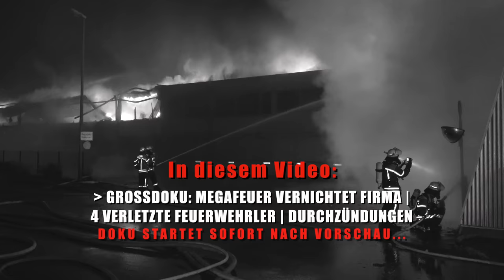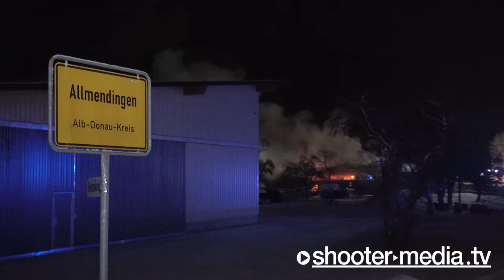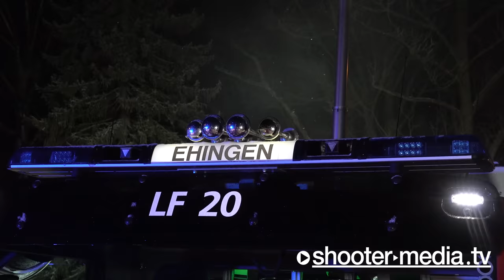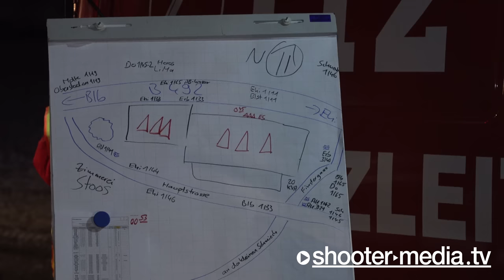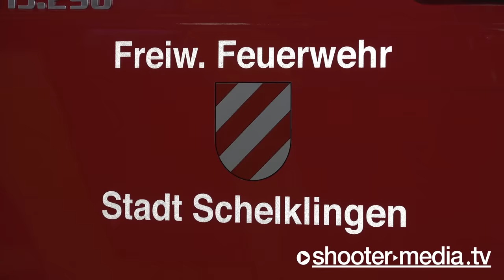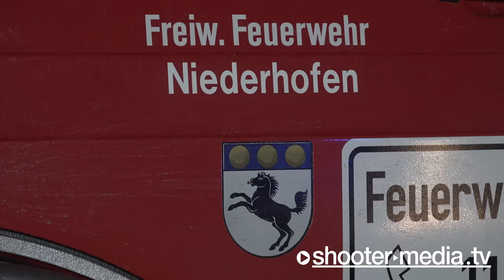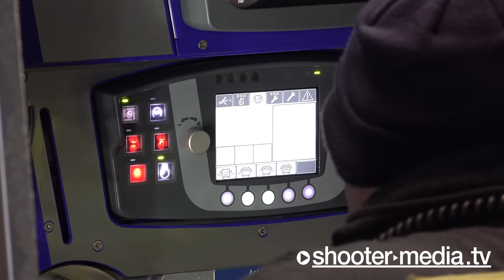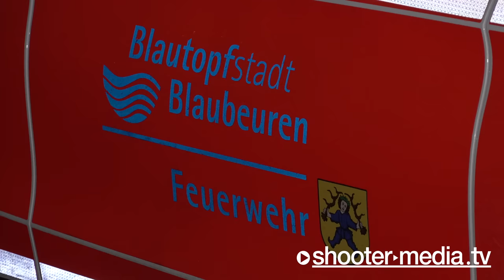🔥🔥 Großdoku Megafeuer 🔥🔥 | Wind & Öl sorgen für massive Flammen | 4 verletzte Feuerwehrleute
ALLMENDINGEN - 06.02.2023 [4K]: Feuerwehr bekämpft Feuerinferno.  Detonationen, Wind und Hydrauliköl führen zur Durchzündung und lassen den Brand eskalieren.
INTERNATIONAL: Fire brigade fights fire inferno. Detonations, wind and hydraulic oil lead to ignition and allow the fire to escalate.

[ Polizeipräsidium Ulm

POL-UL: (UL) Allmendingen - Firma niedergebrannt
Am Montag entstand durch ein Feuer in einer Firma in Allmendingen ein sehr hoher Schaden.
Ulm (ots)

Am Montag, 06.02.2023, gegen 21 Uhr, brannte eine Firma in Allmendingen. Die 25 Mitarbeitenden, die sich zu dieser Zeit auf dem Firmengelände aufhielten, konnten das Gelände jedoch unverletzt verlassen. Anwohner wurden evakuiert.

Zunächst brannte es wohl in einem Raum, in dem ein Heizwerk und Druckluftkompressoren untergebrtacht waren, im weiteren Verlauf die gesamte Fabrikhalle. In der Halle befanden sich Geräte die mit Hydrauliköl betrieben wurden. Das Feuer in der Fabrikhalle griff dann auf das gesamte Firmengebäude über. Unter anderem geriet ein Tank mit etwa 50.000 Liter Hydrauliköl in Brand. Während den Löscharbeiten, die bis Dienstagnachmittag dauerten, kam es auch zu mehreren Explosionen.

Nach Mitteilung der Feuerwehr war diese mit 275 Personen im Einsatz. Fünf der Einsatzkräfte erlitten leichte bis mittelschwere Verletzungen.

Bislang ist die Ursache für den Brand noch unklar. Hinweise für Brandstiftung liegen derzeit nicht vor. Die Kriminalpolizei Ulm ermittelt nun wie es zu dem Brand kam. Hierbei wird sie von Sachverständigen unterstützt. Die Polizei schätzt den Schaden über 200 Millionen Euro.

Die an das Firmenglände angrenzende B492, musste wegen dem Feuer und den Löscharbetien bis zum Nachmittag gegen 15.30 Uhr gesperrt werden.

INTERNATIONAL:

Police headquarters in Ulm

POL-UL: (UL) Allmendingen - company burned down
On Monday, a fire in a company in Allmendingen caused very high damage.
Ulm

On Monday, February 6th, 2023, around 9 p.m., a company in Allmendingen caught fire. However, the 25 employees who were on the company premises at the time were able to leave the premises unharmed. Local residents were evacuated.

At first it probably burned in a room in which a heating plant and compressed air compressors were housed, then the entire factory building. In the hall there were devices that were operated with hydraulic oil. The fire in the factory building then spread to the entire company building. Among other things, a tank with around 50,000 liters of hydraulic oil caught fire. During the extinguishing work, which lasted until Tuesday afternoon, there were also several explosions.

According to the fire brigade, it was deployed with 275 people. Five of the firefighters suffered minor to moderate injuries.

So far, the cause of the fire is still unclear. There is currently no evidence of arson. The Ulm criminal police are now investigating how the fire started. She is supported in this by experts. The police estimate the damage over 200 million euros.

The B492 bordering the company premises had to be closed until around 3:30 p.m. in the afternoon due to the fire and the firefighting work.

Quelle: (ots) Pressemitteilung Polizeipräsidium Ulm ]

© Shooter-Media-TV | Dokumentation - ​02/2023​ - ​Allmendingen​ - ​Sony​ ​HXR-NX80​ - 4K + Kamera: Max K.
+++ EURE UNTERSTÜTZUNG +++
​FILMDATUM​:
06.02.​2023

​EINGESETZTE KRÄFTE​:
Feuerwehr Allmendingen + weitere Feuerwehren aus insgesamt 3 Landkreisen.
Rettungsdienst Heidenheim-Ulm
DRK mit mehreren Bereitschaften (OV)
Polizei (PP) Um

​EINSATZZEIT:​
mehrere Stunden

​VERLETZTE​:
4 (Feuerwehrleute)

​ÖRTLICHKEIT:​
Hauptstraße in Allmendingen [LK: Alb-Donau-Kreis]

​LINK-BOX:​